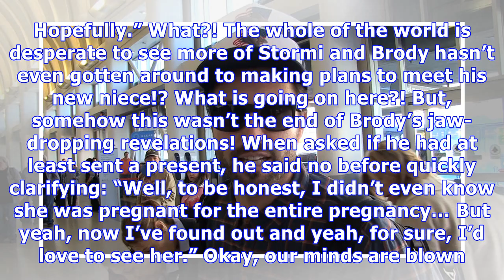Brody Jenner Hasn’t Met Stormi Yet: Kylie Didn’t Even Tell Me She Was Pregnant